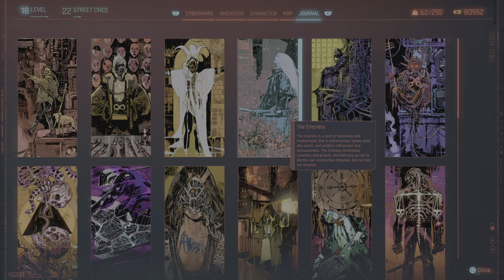Cyberpunk 2077 2.0 Episode 15